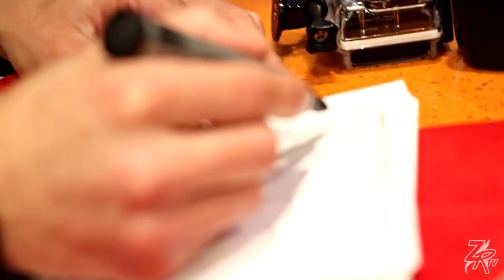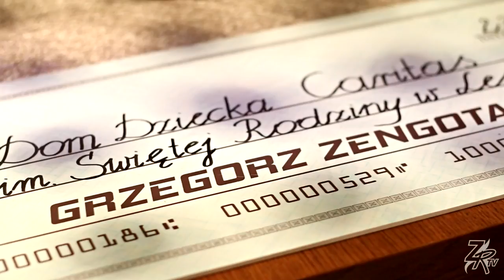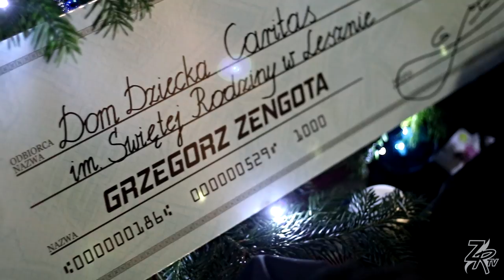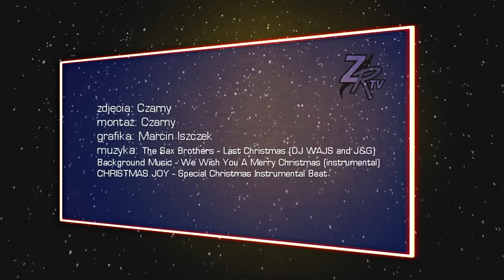Jest taki dzień...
Wesołych Świąt życzy ekipa Zengi Racing Team. Mamy nadzieję, że niespodzianka się udała! :) Dziękujemy wszystkim ludziom dobrego serca za pomoc!

Kamera i montaż: Czarny

Muzyka:
The Sax Brothers - Last Christmas (DJ WAJS and J&G)
CHRISTMAS JOY - Special Christmas Instrumental Beat